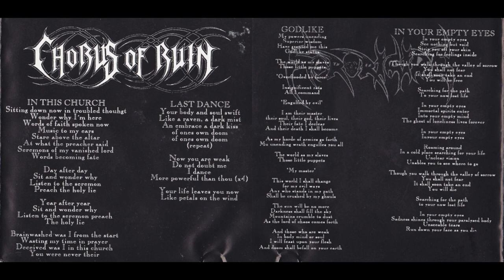Sororicide / Chorus of Ruin - Godlike / Last Dance split CD (1993)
Rising Realm Records put out this death metal split featuring lesser known acts Sororicide from Iceland and Chorus of Ruin from England.

Tracklist:

Sororicide:
1. In Your Empty Eyes 0:00
2. Godlike  3:43

Chorus of Ruin:
3. In This Church 7:49
4. Last Dance 11:37

Send me an email if you are a member of this band or if you run a label that was releasing this record if you want me to delete this video.